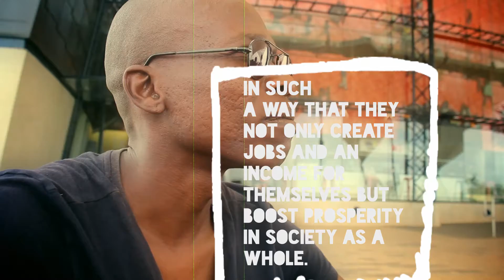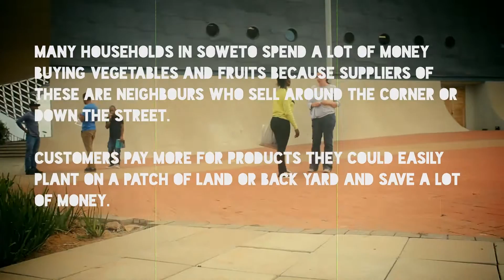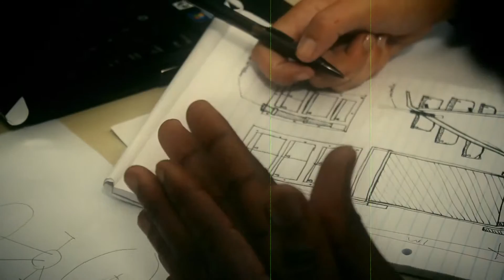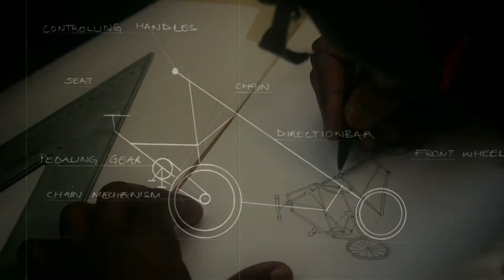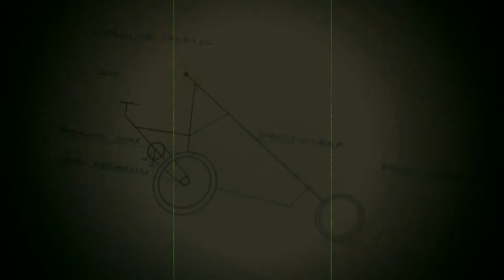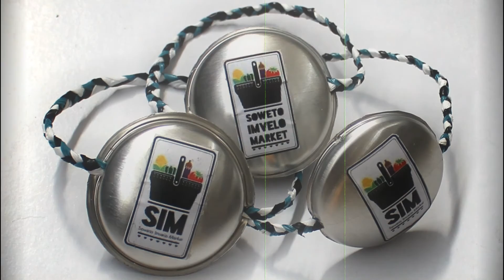Green Week 2015, Group 30. Client: Soweto Imvelo Market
Design Objectives: Empower individuals by transferring skills and knowledge in order for them to grow their own organic produce. Help community members understand that agriculture helps sustain food security as food insecurity is one of the major issues in over populated areas. Poverty can be easily eradicated if people learn to grow their own produce instead of spending money to buy the produce.
Not only does growing your own produce provide food it can be a sustainable business venture.

Members:
Yolunto Mkhuzo
Oswald Mohape
L Vena
Imran Hendricks
F Isia
M Moiloa
A Knobloch